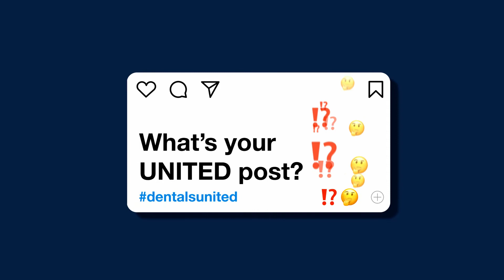United Challenge - United we make a difference!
United we make a difference! United we build a better future! United we work best! What’s your UNITED post? Share your personal UNITED statement, picture or video in your story or feed on Instagram with dentalsunited, tag @whdentalwerk and win a pair of our fancy limited edition W&H sneakers. More info on dentalsunited.com